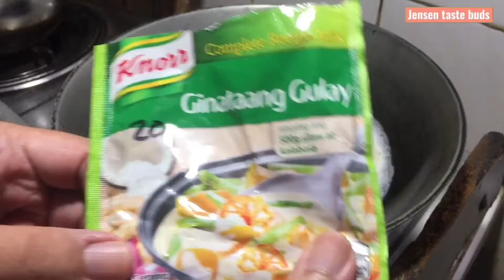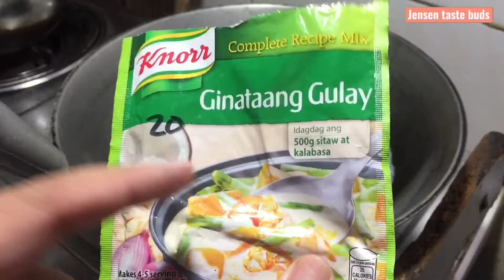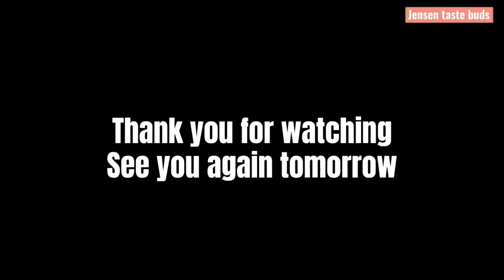Wag tayo puro manok mag isda naman tayo ginataang tulingan lagyan natin ng pechay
Alam namin na magugustuhan mo ito mahilig ka sa gata tara luto tayo ng tulingan na may pechay
nagluto kami ng paborito ng lahat ginataang tulingan with pechay napakasarap nito at siguradong madami kayong makakain kaya ihanda na ang madaming kanin
subukan nyo din na magluto ng ganito at siguradong magugustuhan ito ng inyong buong pamilya